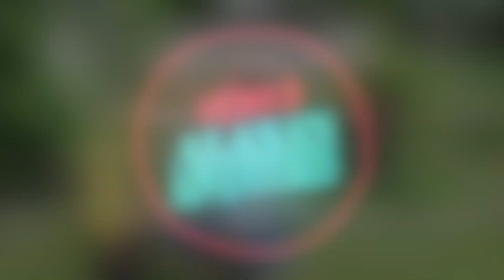Plant With Me | Lemon Tree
I had two lemon trees that I grew from a seed and they weren't producing after two years. My grandparents got me one that would produce at a nursery so I decided to plant it. I love lemons and I can't wait to see it produce.

CAMERA 📷
Canon G5x